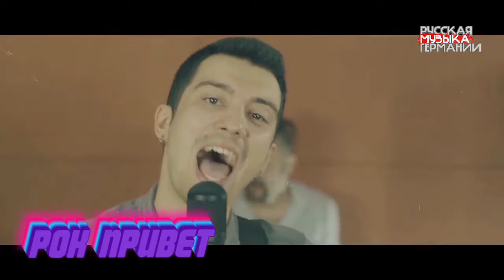Опять каверы. Обзор!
Рассуждаем на тему каверов. Почему многие артисты перестали писать свои песни и исполняют чужие. Вас ждут интересные каверы на Руки Вверх, а так же каверы от Де Маара, Вани Russian MC и Vetal Music, Nadin, Егора (Первый Поворот) и многих других. Смотри наш обзор на эту тему.

Русская Музыка Германии @russianmusicgermany